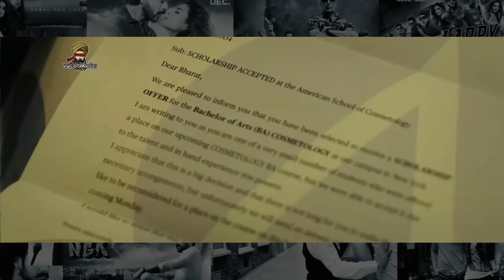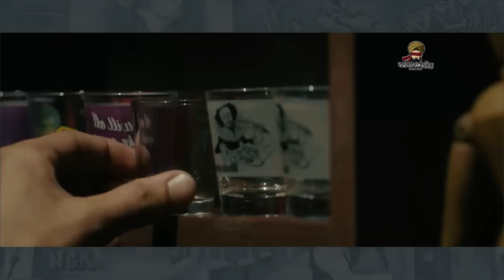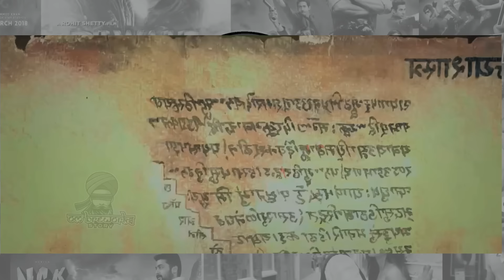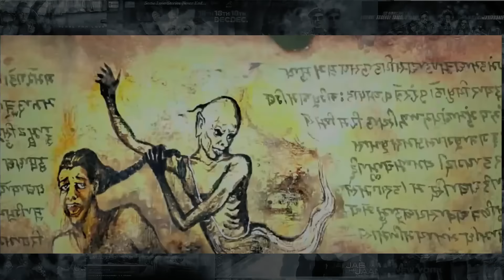KETIKA COWOK CUPU INI HARUS MENCARIKAN JODOH UNTUK HANTU KECIL YG KEBELET KAWIN || Alur Cerita Horor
MUNJYA (2024)

BANGKITNYA HANTU BOCIL NGACENGAN YG KEBELET KAWIN || Alur Cerita Horor
COWOK CUPU INI HARUS MENCARIKAN JODOH UNTUK HANTU KECIL YG KEBELET KAWIN || Alur Cerita Horor

@OmBreworksStory  adalah chanel yang mengulas alur cerita film, mereview, dan kadang me- roasting film.

Alat Tempur Om :

- Laptop ASUS ROG STRIX G7  Ryzen 7 Rtx 3050Ti Ram 24GB